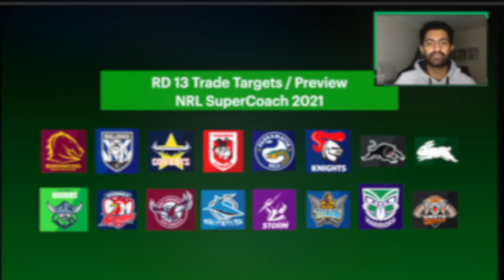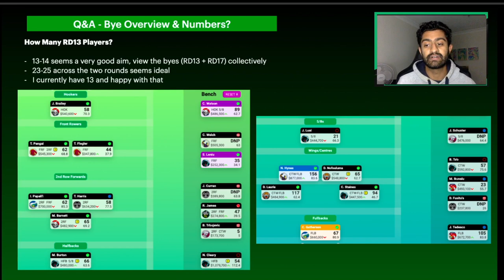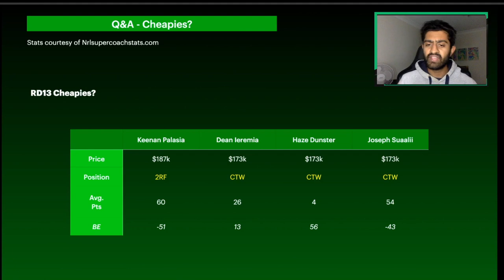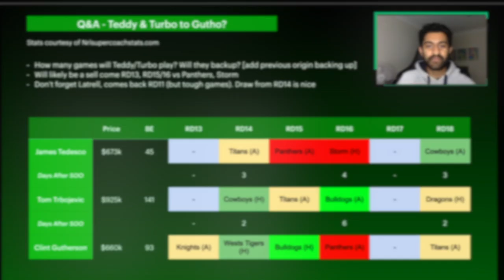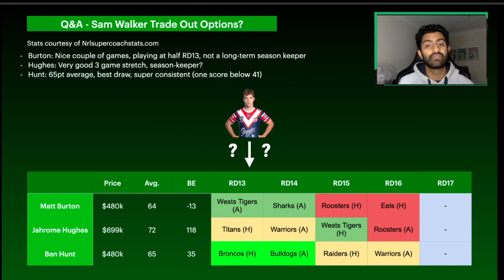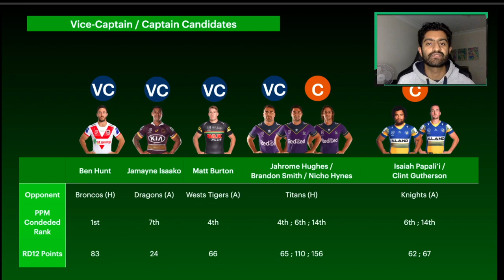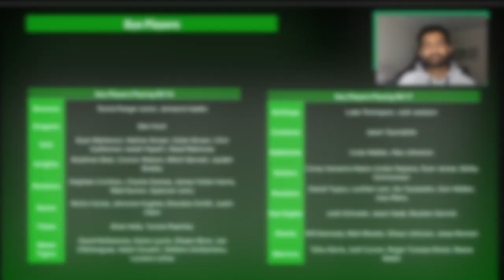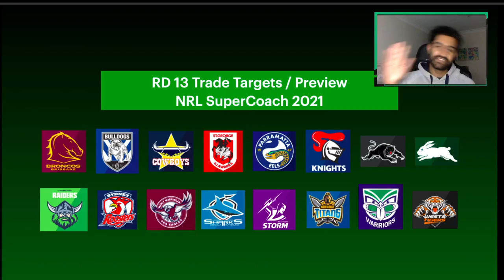ROUND 13 Trade Targets and Preview? | Players to Target! | NRL SuperCoach Tips 2021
In this video I go through my Round 13 trade targets, thoughts and burning questions. I also go through a summary on Round 13 TLT and captain candidates.

Time codes:

0:00 Intro
0:26 Origin Team Summary
2:03 TLT Summary
5:19 How many bye players is enough?
8:44 RD13 Cheapies?
13:42 Sell Teddy or Turbo?
22:52 Do you dare sell Cleary?
24:41 Halfback Trade Ins
29:05 Vice Captain and Captains
33:36 RD13 + Potential RD17 Targets & Strategy
40:58 Breakevens
46:13 Group League Update
46:55 Outro